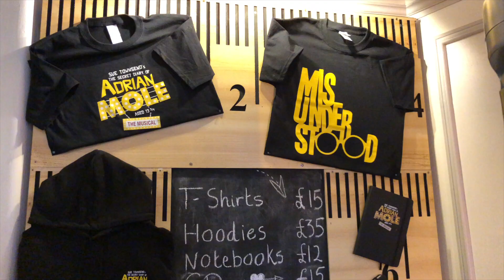Adrian Mole The Musical - Review | Lucie Devine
A timeless tale of teenage angst, family struggles and unrequited love, told through the eyes of tortured poet and misunderstood intellectual Adrian Mole. One of the most enduring comedy characters of all time, he’s the hapless, hilarious, spotty teenager who captured the zeitgeist of 1980s Britain.

With an infectious score and a script as sidesplittingly outrageous as the original novel, this critically acclaimed production brings Adrian’s story to life for a new generation of theatregoers.

- It might be coming up to the six week school holidays but get into that classroom and see Adrian Mole in this hysterical new British musical! With jokes for the kids and the naughty minded adults, songs that the whole family will be singing all summer long, Adrian Mole is a brilliant nuts cross between Matilda & The Book Of Mormon and it's perfect. - Lucie Devine Theatre Usherette

Sue Townsend's The Secret Diary Of Adrian Mole Aged 13 3/4 - The Musical (Original London Cast Recording) available from Amazon!